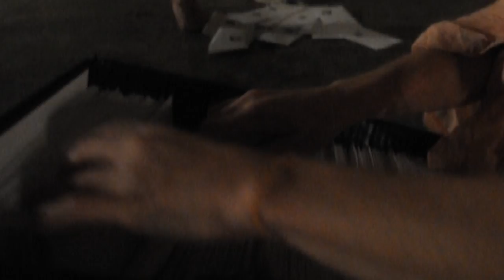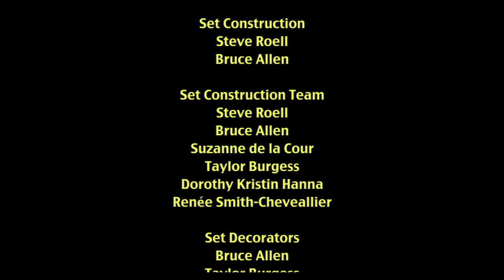Book of Skins